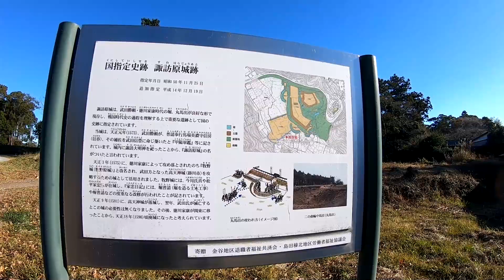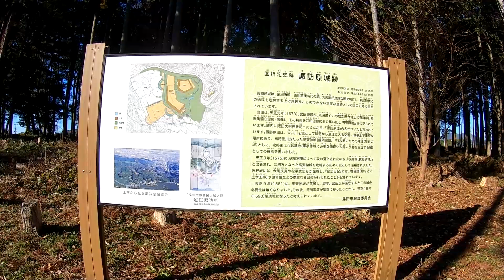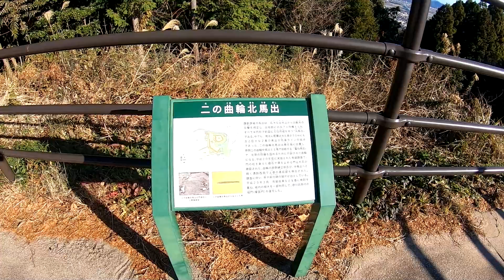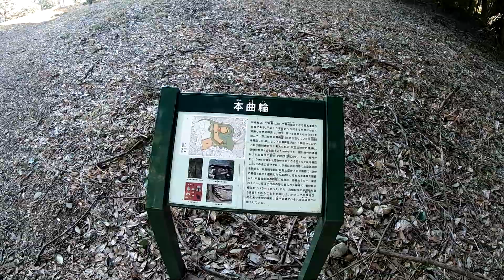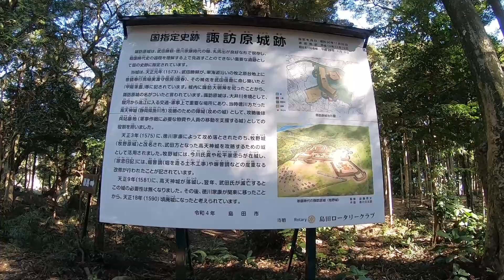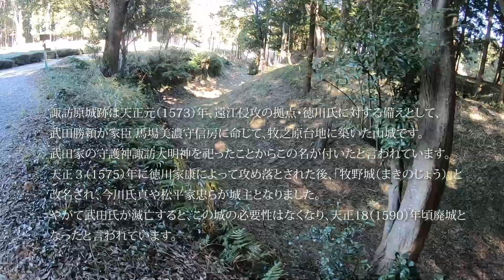続日本100名城 諏訪原城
静岡県島田市。
築城者： 武田勝頼、徳川家康

武田流築城法といわれる「丸馬出」が特徴のお城です。
見どころは巨大な二の曲輪中馬出や神秘的な水の手曲輪など。

言わずもがなこんなにたくさんの丸馬出を見れたのは初めてで圧巻でした。

二の曲輪中馬出のところにスチールの手すりがありましたが、そこだけなんだか残念でした。
木ではなくスチール製にしたのは何でだろう？